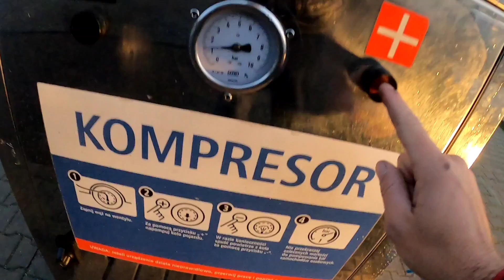Poszukiwania w Bałtyku znaleźliśmy nawet kapsle i..... normalnie SZOK!!!